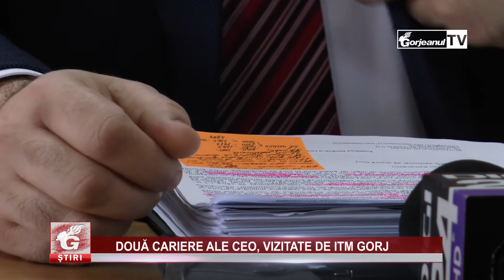DOUĂ CARIERE ALE CEO, VIZITATE DE ITM GORJ